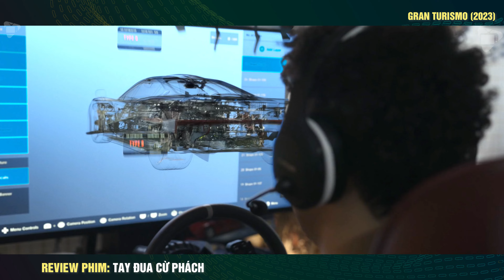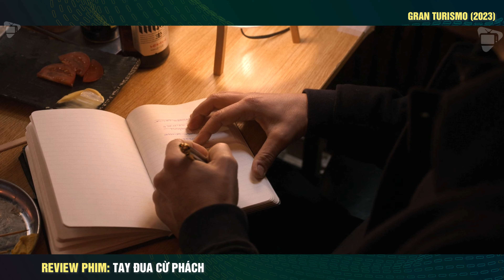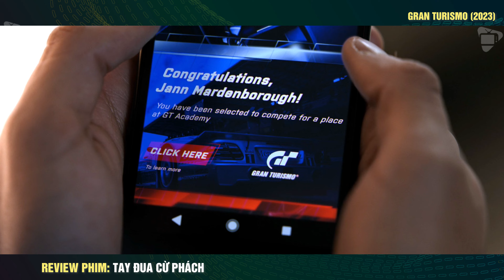Từ 1 thành niên Nghiện Game trở thành tay đua F1 số 1 thế giới - review phim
Tóm Tắt Phim: Tay Đua Cự Phách || Review Phim: Hành Động Âu Mỹ

Gran Turismo [b] là một bộ phim chính kịch thể thao tiểu sử của Mỹ năm 2023 do Neill Blomkamp đạo diễn từ kịch bản của Jason Hall và Zach Baylin. Được sản xuất bởi Columbia Pictures, PlayStation Productions và 2.0 Entertainment, nó dựa trênloạt trò chơi điện tử mô phỏng đua xe cùng tên được phát triển bởi Polyphony Digital. Nó kể câu chuyện có thật về thiếu niên người Anh Jann Mardenborough, một cầu thủ Gran Turismo tuổi teen đã trở thành một tay đua xe chuyên nghiệp. Phim có sự tham gia của Archie Madekwe trong vai Mardenborough cùng với David Harbor, Orlando Bloom, Darren Barnet, Geri Halliwell Horner và Djimon Hounsou.